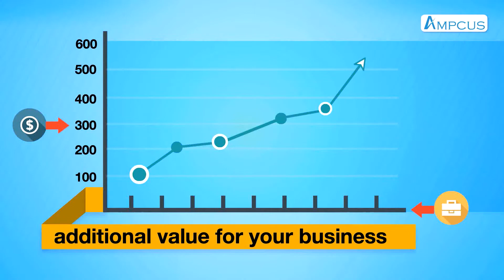Ampcus Digital works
Ampcus digital works solution is designed to cater small, medium and large customers to manage their data and make their work faster and easily managable.